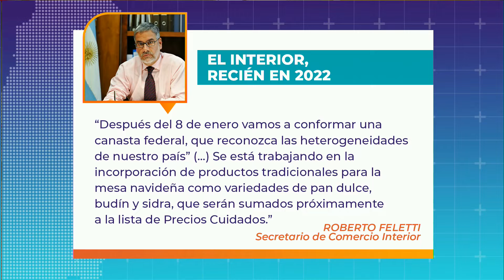El pollo sufrió fuertes aumentos en los últimos días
El gobierno no logra detener la suba de los precios y anuncia que renovará precios cuidados en enero.